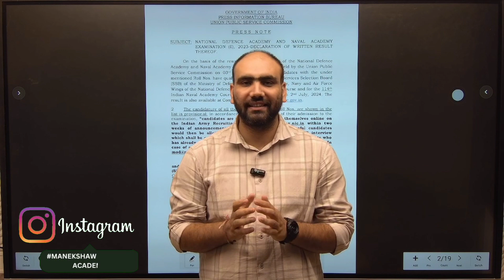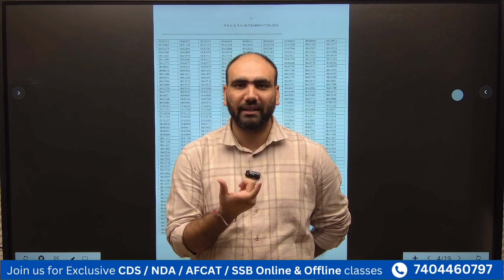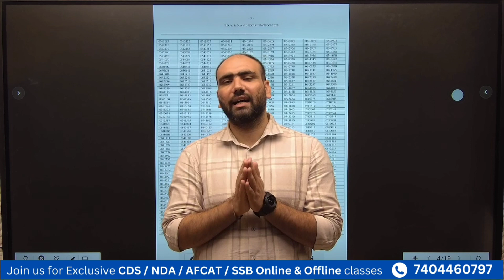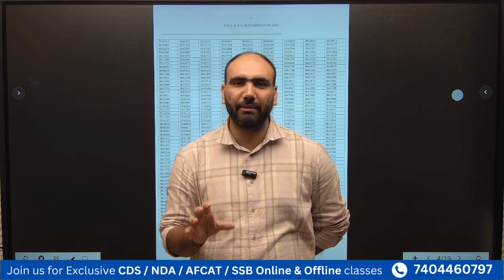NDA 2 2023 RESULT OUT | WHAT NEXT ? | SSB PREPARATION | SSB GUIDANCE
Manekshaw Officers Academy MOA is an institute dedicatedly worki#ndaexam
defence Aspirants i.e CDS (UPSC Combined Defence Services) , NDA (National Defence Academy) , AFCAT & others.. Our Motto is to provide Quality Education